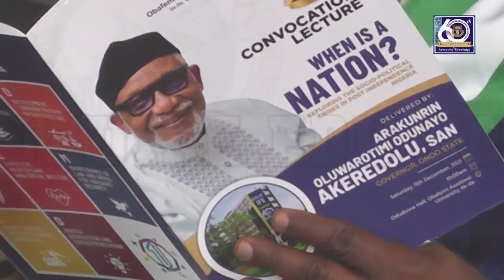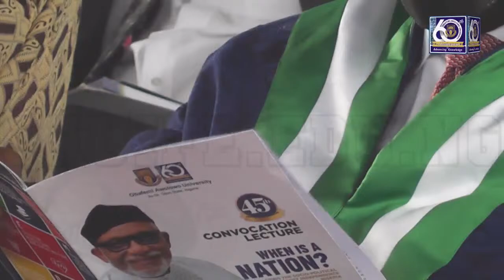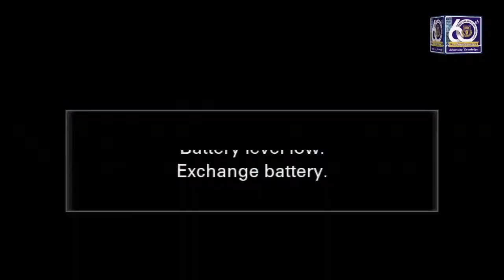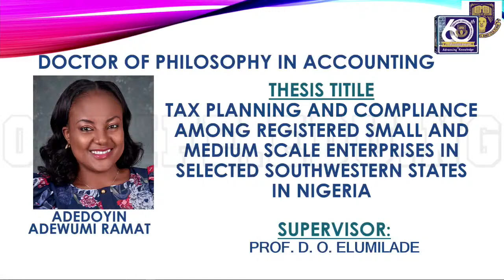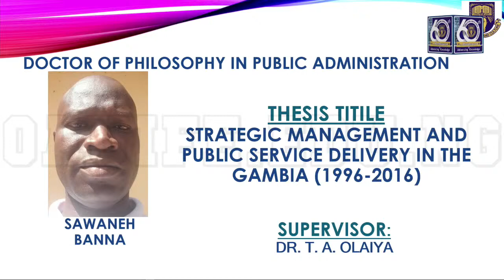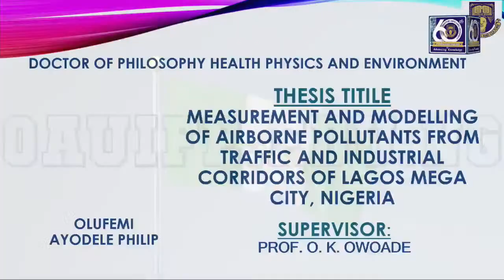45th Convocation for the Conferment of Bachelor's Degree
Conferment of Doctor of Philosophy and Honorary Degrees